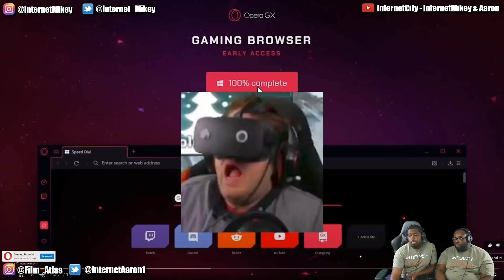Hilarious ANIME FAILS | Funny Compilation REACTION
Today we're reacting to Hilarious Kicks/Punches in Anime | Funny Compilation.